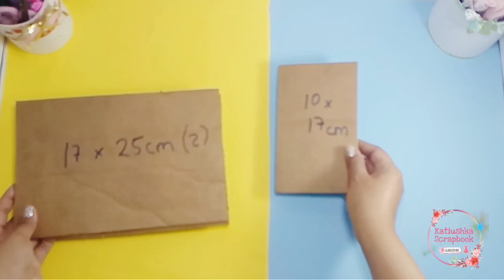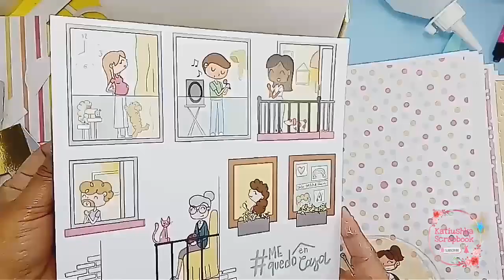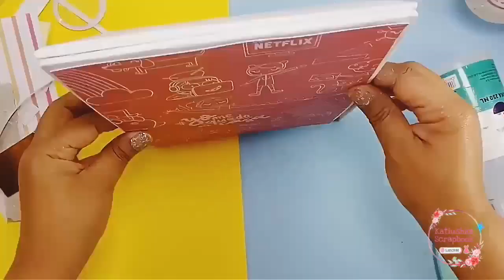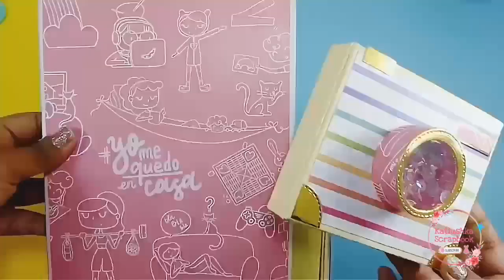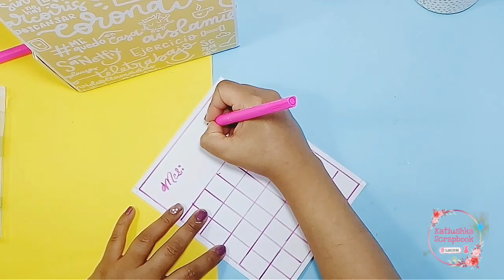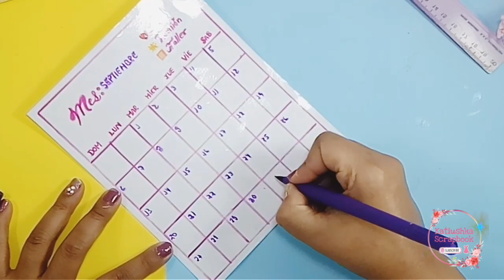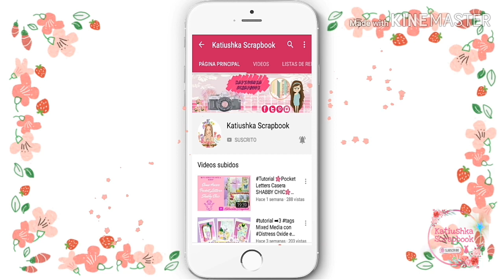backschool Organizador de Escritorio ♻ Stationary Desk Reto de Cerecitas Arte y Scrap 🍒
Holi mis Cerecitas y Mentes Scraperas 🎉 tenemos un Nuevo Reto en Cerecitas Arte y Scrap y es que esta vez el Reto es hacer un Proyecto de Regreso a Clases ⚂ Yo les presento mi Organizador de Escritorio Super Cuqui 😍 que la verdad me quedo PRECIOSO 😎💗 Quedate a ver el video si te gusta regalame un Like 👍 comparte con tus amigos👌, deja un comentario bonito👇 y Suscribete al canal 👉ACTIVANDO la 🔔 te dejo los Canales a mis compañeras DTS para que veas las Preciosuras que hicieron 😘

🍒Katiushka Scrapbook : Estas Aquí 👍🎊

Y Si eres una tienda y quieres que colabore contigo... Qué esperas?

Gracias por llegar hasta aquí, te mando todo mi amor, desde ya te agradezco si comparte nuestros vídeos y sí me dejas un comentario que me alegre el corazón👉💝